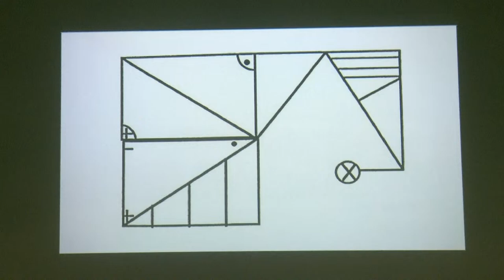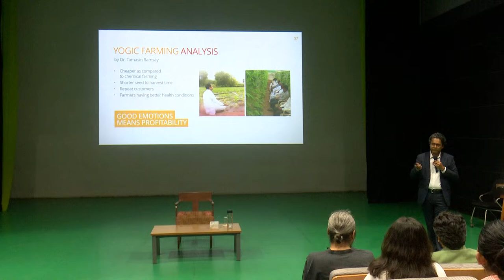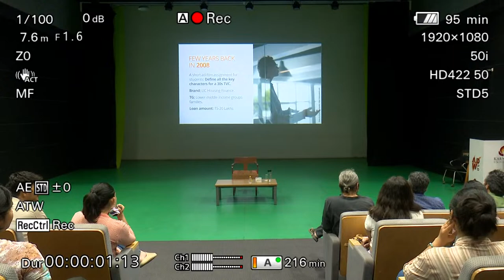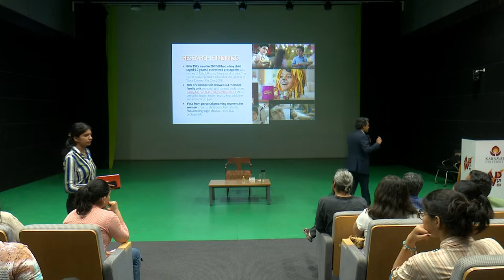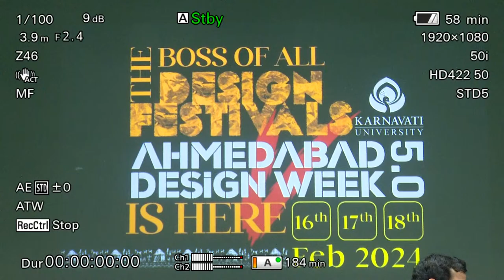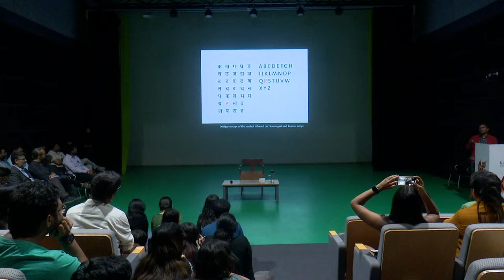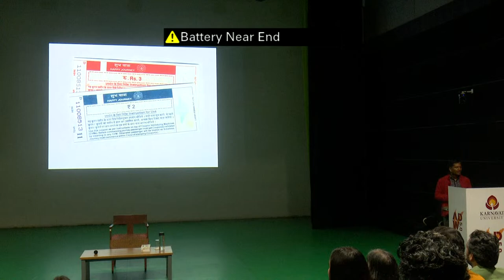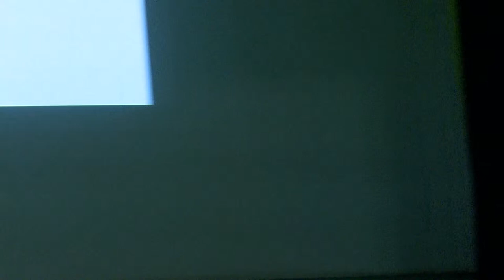Ahmedabad Design Week 5.0 | Day 2 | Karnavati University